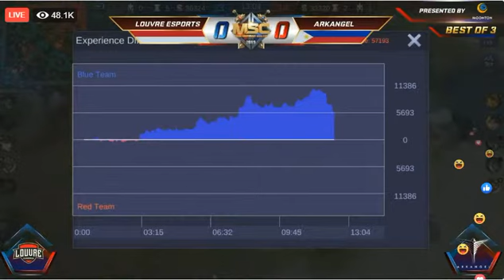Arkangel vs Louvre Esports Game 1 - MSC 2019 Playoffs Day 1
MSC 2019, MLBB, Mobile legends